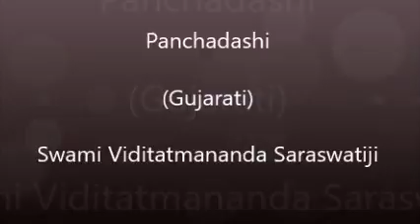105 Panchdashi Chapter 6 V 283 To 290